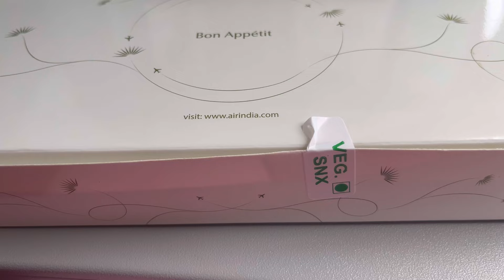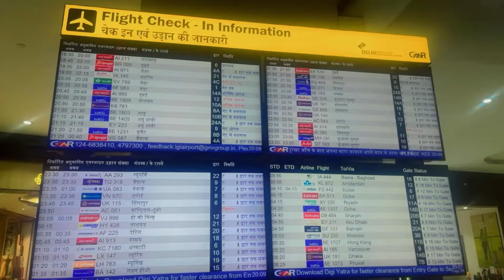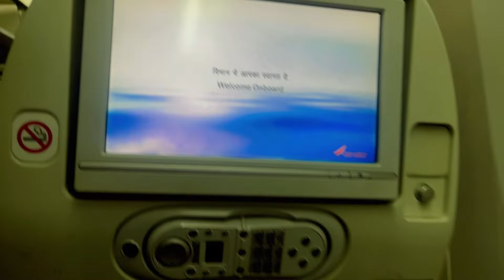My First International Solo Trip | And This Happened 😖😡 youtube travel india qatar dailyvlog ✈️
My First Solo Travel | Air India | My Experience| And This Happened 😖😡

Thanks for being a part of my creative, culinary, and travel-loving community.

From: Deepankshi Urf The Pahadi Girl From Uttarakhand